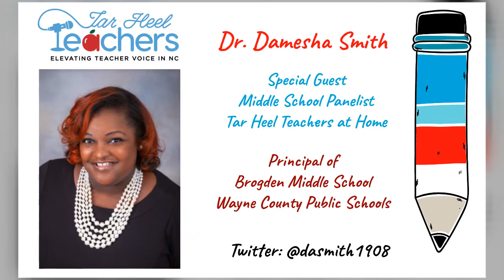Tar Heel Teachers at Home: Interview w/Dr. Chip Buckwell (Superintendent of Kannapolis City Schools)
In this episode, the TarHeelTeachers chat with Dr. Chip Buckwell about his 36 years of service to Kannapolis City Schools including the last 5 years as Superintendent. He speaks very candidly about the many lessons that he has learned as a teacher, school administrator, and central office administrator.